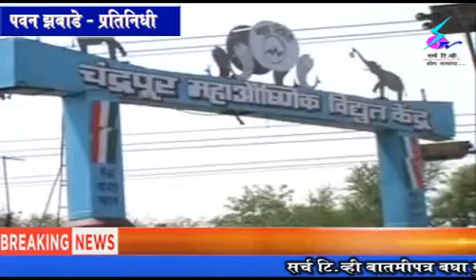31 May 2020 Search Tv News Chandrapur - चंद्रपूर विज केंद्रात अपघात, चौघे जखमी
चंद्रपूर विज केंद्रात अपघात, चौघे जखमी - उपचारासाठी खासगी रुग्णालयात दाखल - संच क्रमांक सहा मधील घटना